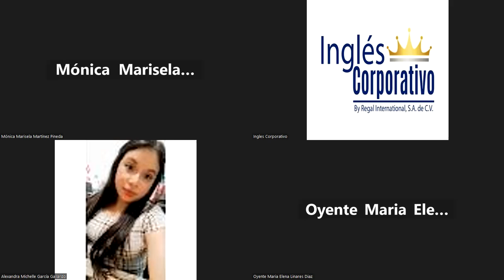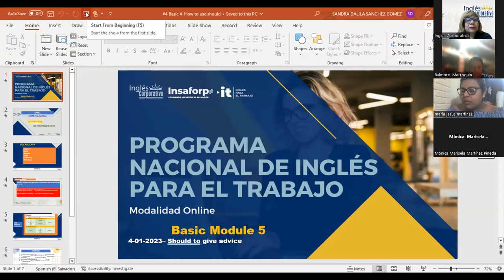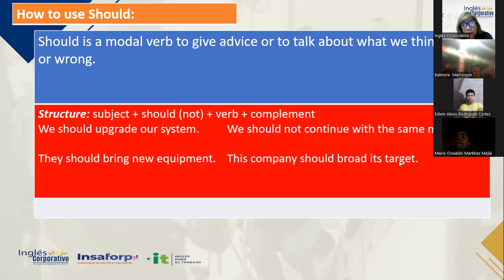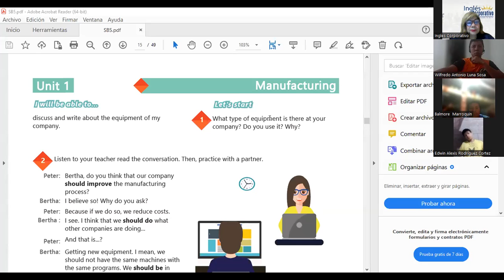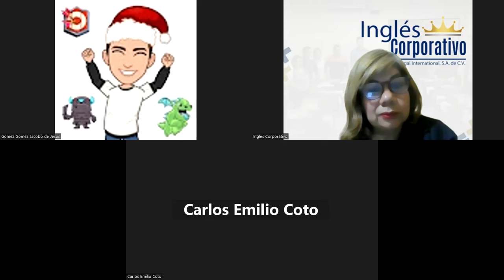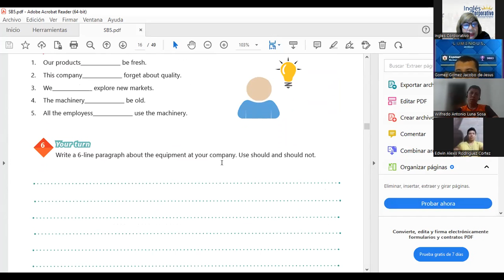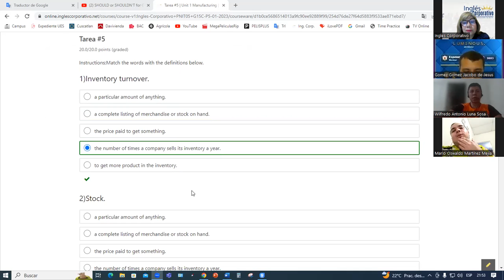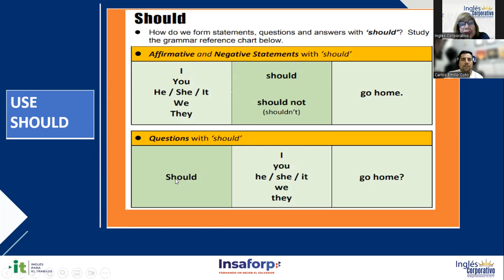SESSION 4-02-02-2023-29750-8048-0021/2023-SÁNCHEZ-HOW TO USE SHOULD